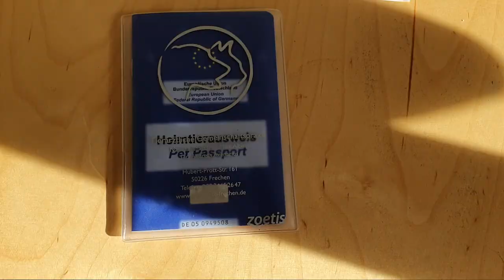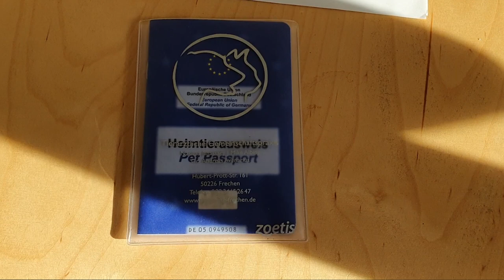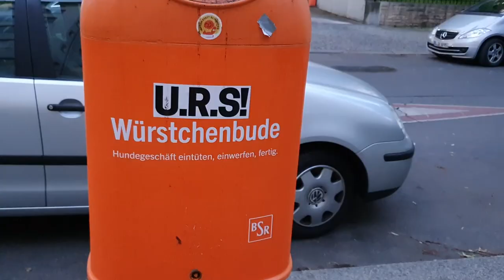Urlaub in der Schweiz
Wir sind für eine Woche mit Conan in die Schweiz gefahren. Was wir erlebt haben seht ihr hier. (keine Sorge, die Kröte hat er unverletzt wieder ausgespuckt)